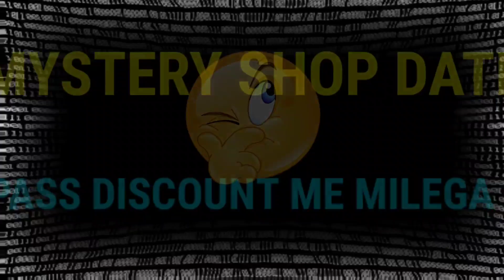FREE FIRE NEW MYSTERY SHOP IN INDIA SERVER | AUGUST MYSTERY SHOP | FREE FIRE MYSTERY SHOP KAB AAYEGA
MY NAME - KARTIK 😎
FF NAME - KARTIKBHAI2Y
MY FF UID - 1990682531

other info...
coming soon.

Your Questions

Indian YouTube Gamer
mystery shop

Ignore tags 👇

1. august mystery Shop Free Fire
2. mystery shop free fire
3. free fire mystery shop kab aayega
4. august mystery shop free fire 2021
5.august mystery shop confirm date
6.august month mystery shop
7. mystery shop kab aayega
8. mystery shop free fire august 2021
9. mystery shop
10. free fire august month mystery shop
11. mystery shop 14.0 free fire
13. free fire mystery shop 2021